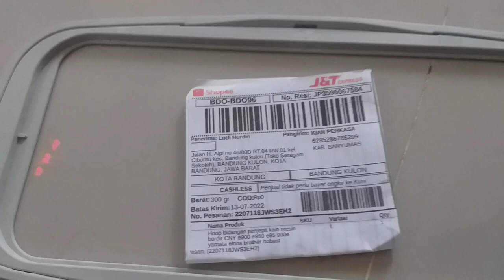Hoop atau bidangan mesin bordir portable CNY E900 dan E960 Ukuran L kirim bandung